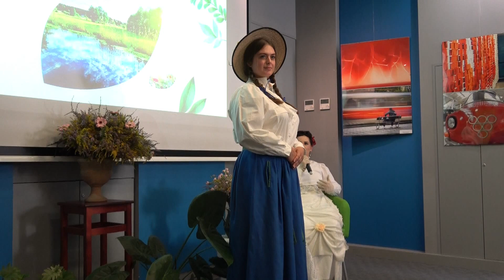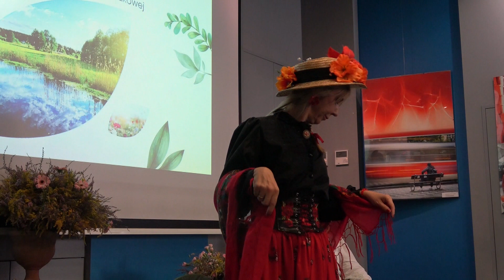Narodowe Czytanie 2023 "Nad Niemnem" Elizy Orzeszkowej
O FILMIE
Nagranie wydarzenia w ProMediach w ramach akcji Narodowego Czytania.
Lektorki i lektorzy:
- Ewa Sobczak (aktorka Teatru Współczesnego w Szczecinie)
- Olga Dąbkiewicz (organizatorka plenerów fotograficznych Retro Vibes)
- Beata Zuzanna Borawska (animatorka kultury i pisarka)
- Artur Niewczas (animator kultury japońskiej, przedstawiciel biblioteki)
- Rafał Zommer (nauczyciel historii)
- Przemysław Walich (aktor Teatru Współczesnego w Szczecinie)
- Małgorzata Duda (przewodniczka i pisarka)
- Hubert Możdżeń (nauczyciel, członek Generatora Myśli Humanistycznej)
- Monika Lesner (terapeutka, działaczka społeczna w Fundacji Pełnia Wyrazu)
- Darlena Bondarchuk (nauczycielka języka polskiego i języka polskiego jako obcego, arteterapeutka)